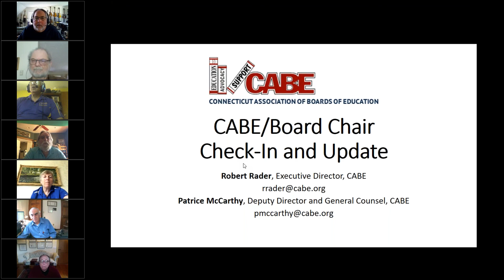CABE/Board Chair Check-In and Update Weekly Meeting - May 22, 2020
We recognize the need for chairs to share and ask questions of each other so we have structured the agenda to have discussions on these issues.

I. Graduation
II. Summer school
III. Cleaning
IV. Planning for 3 ways to go back